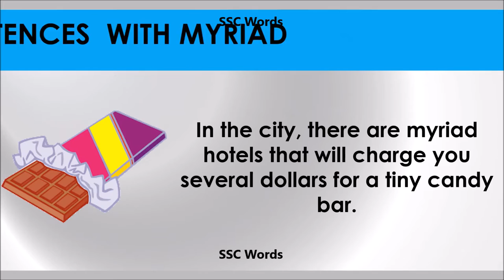Myriad # Improve English # Meaning and 5 sentences # GRE CAT GMAT word - SSC Words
# Improve English  # Meaning and 5 sentences  #  GRE  CAT  GMAT word  - SSC Words
 Reading newspaper, enhancing English is needed from the start as this is the tough part for non - English speaking students. Verbal can be made easy with systematic practice right from the start. Learning two to three words a day and practicing own sentences on those gives command over the vocab. Vocab learning is useful not only for GRE / GMAT/ CAT/ SAT / IELTS but also useful in jobs. English fluency is a feather to the cap. Good English speaking people represent themselves better and the use of good words is an advantage. While writing the written test for jobs also this English vocab and good pronunciation adds.
1. In depth preparation for the exam has to be done.

2. Being strong in both the Verbal and Quant sections

3. Take Mocks Test and improve your speed after each test

1. Aim to answer all questions
2. Don’t think about the complexity level